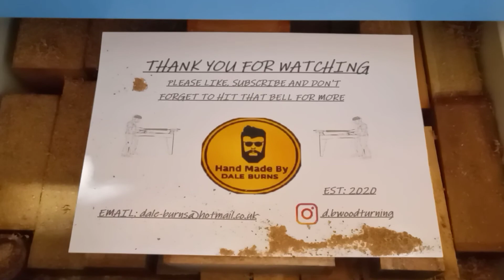The Peggy lantern 🏮... a great little project👍...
The Peggy lantern... is a lantern made of pegs and resin and was an idea I had for a while now, I just didn't know how to go about it, as with so many of my projects.

The base is cut from a lovely bit of tulipwood and was a joy to carve.

The top is made of clothing pegs set in a orange and greenish epoxy resin and a bit of iroko at the tip.

Standard carbide chisels to do all of the carving:- square, circle and diamond tips.

I used 120grit upto 1000grit sandpaper to get a really smooth surface for finishing. As well as using some Yorkshire grit woodturners paste, rough and fine grits.

Then I broke out my buffing pads and wheels (which I haven't used in a long time) to buff up the top al little more.

All finished off with my emblem in the bottom.

Everything I make is available for purchase just send me a email or a message on Instagram, and I will let you know if I still have that item and how much.

I'll meet you there by sapajou.

Thanks for reading and once again I hope you enjoyed the video... 😆

And stay safe...folk's 👍